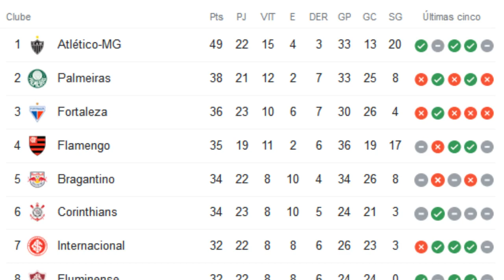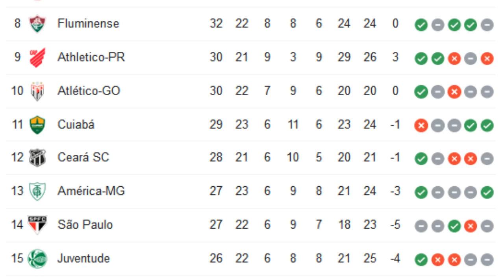TABELA DO BRASILEIRÃO SÉRIE A 2021 ATUALIZADA 23ª RODADA CLASSIFICAÇÃO DE HOJE 02/10/2021